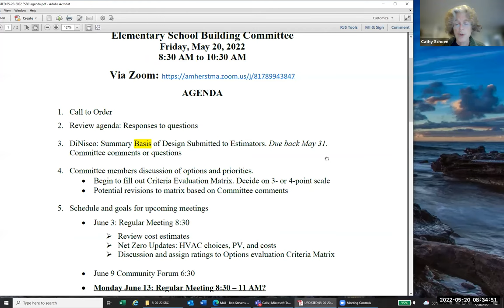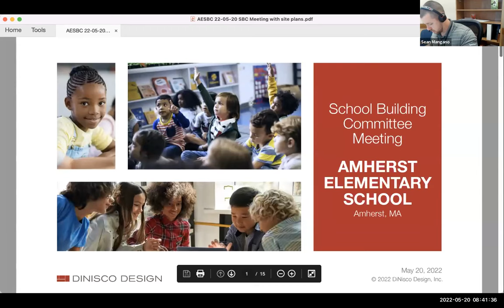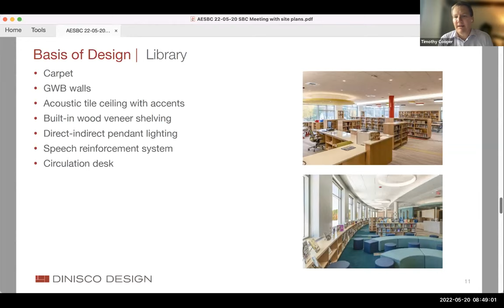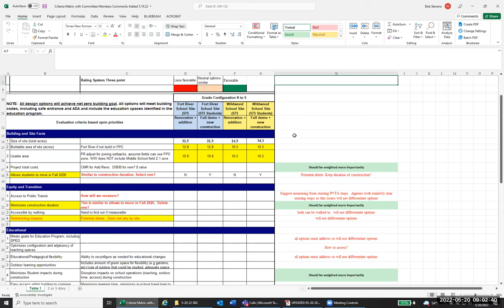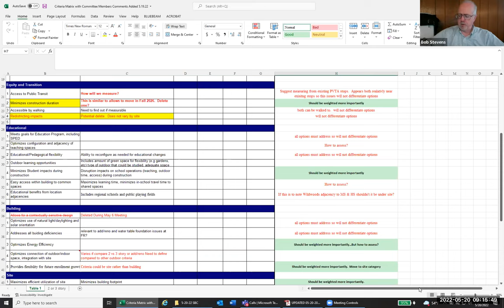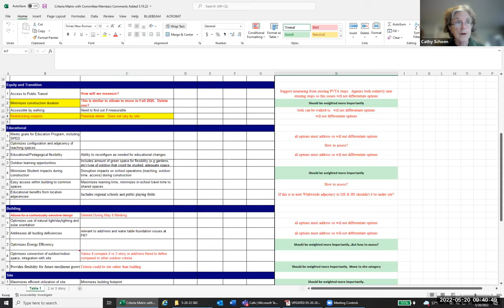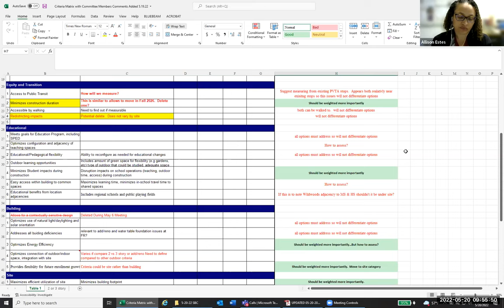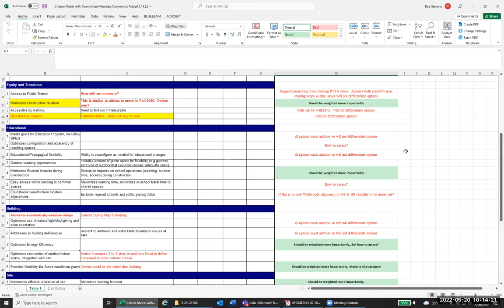Elementary School Building Committee May 20, 2022